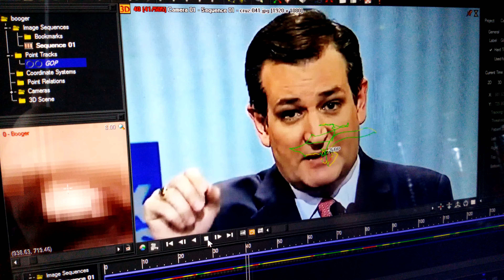Analyzing Ted Cruz's Trickle Down Policies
He has more where that came from.